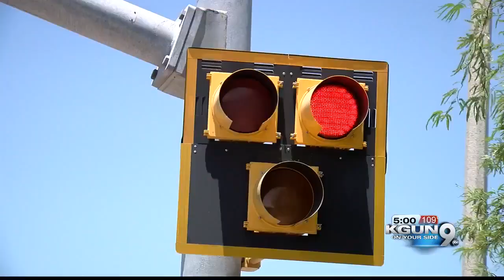TPD seeks driver in fatal hit and run